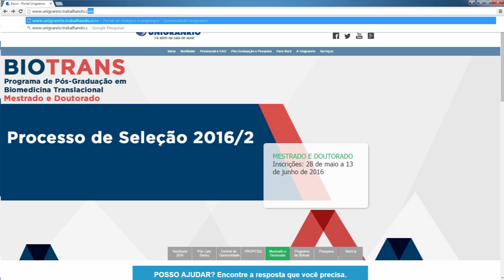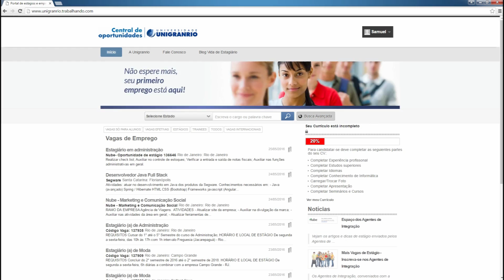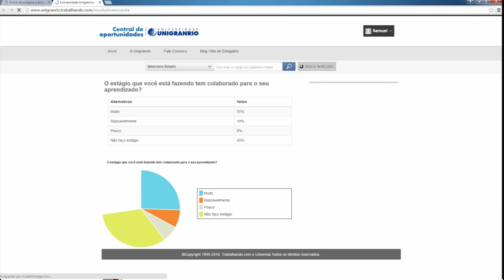Central de Oportunidades - Unigranrio